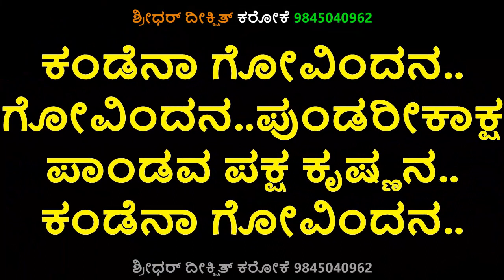KANDENA GOVINDANA KARAOKE DASARA PADAGALU Ravindra Prabhu DASARA PADAGALU Karaoke With Lyrics